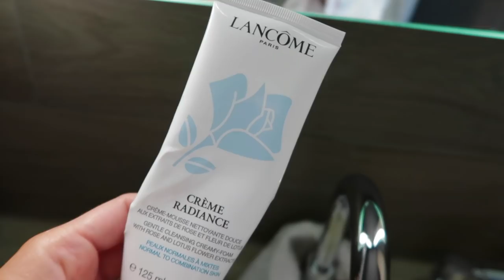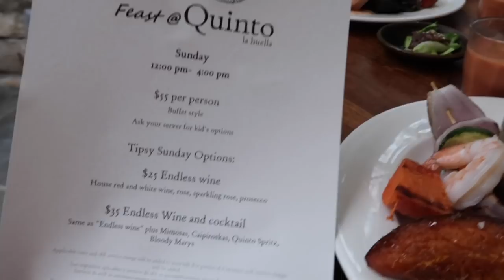WHAT I WORE IN MIAMI | Summer Outfits Vlog | Shannon Sullivan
Spend the weekend with me and see what I did + wore on vacation in Miami! Click "SHOW MORE" to expand for links to everything mentioned!

** For exclusive content I don't post anywhere else and to easily shop my daily outfits, follow me in the LIKEtoKNOW.it app

WORN/MENTIONED

Hourglass Lighting Edit Vol. 4 Palette - no longer available
Reiss Floral Playsuit (still on sale and in stock!)

ABOUT ME:

Hi, I'm Shannon! I'm a Florida based lifestyle blogger and certified Integrative Nutrition Health Coach. Here you will find videos on what inspires me most including style tips, try on clothing hauls, routines, self care + more. I hope my videos inspire you to spend a little extra time on YOU.